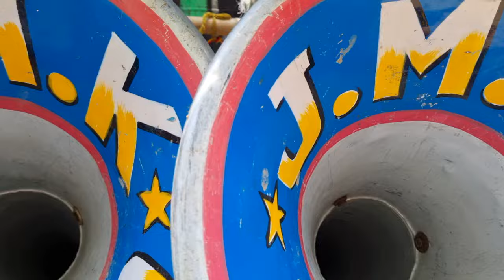জয় মা কালী সাউন্ড পজিশন বেরোনোর পজিশন বেরোনোর আগে 10টা1000 দিয়ে মাল চেক করছে//Joy ma kali sound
জয় কালী সাউন্ড পজিশন বেরোনোর পজিশন বেরোনোর আগে 10টা1000 দিয়ে মাল চেক করছে//Joy ma kali sound

1..জয় মা কালী সাউন্ড//joy ma kali sound